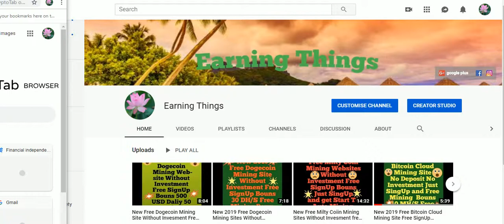New 2019 Free Dogecoin Mining Site